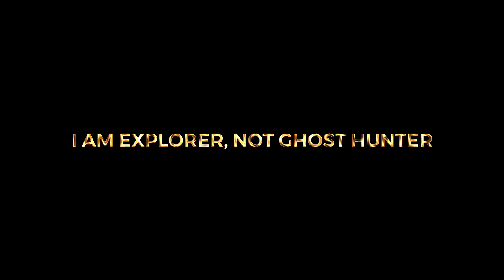TERKUBURNYA TAMAN PERUMAHAN YANG MISTERI..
Kembali ke Taman Sri Maha untuk merakamkan episod ke-2 keadaan taman perumahan yang tersembunyinya deretan rumah yang terbiar, dan keadaan tempat ini amat berbeza sewaktu kunjungan pertama saya tahun lepas.

Dan juga keadaan rumah-rumah ini yang kelihatan usang & menyeramkan. Di sinilah penduduk berhampiran sering terdengar ‘riuh-rendah’ waktu malam dari rumah2 kosong ini.

Ikuti hingga akhir eksplorasi pada kali ini.

Assalamualaikum.